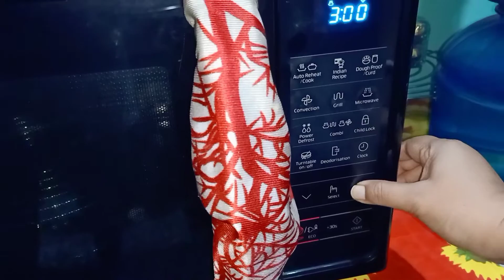রেস্টুরেন্ট স্টাইল ঘরোয়া চিকেন বিরিয়ানি রেসিপি । Chicken Biryani Recipe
About
               Welcome to MS Vlogger channel
This is a channel that aggregates fun and creative videos in life.

Chicken biryani recipes
Chicken Biryani
Bengali chicken Biryani
চিকেন বিরিয়ানি
ঘরোয়া চিকেন বিরিয়ানি
Kolkata style chicken biryani
কলকাতা বিরিয়ানি
Chicken dum biryani
Homemade chicken Biryani
Biriani recipe
Dum biryani recipes
Chicken Biryani vlog
Bengali vlog
MS Vlogger